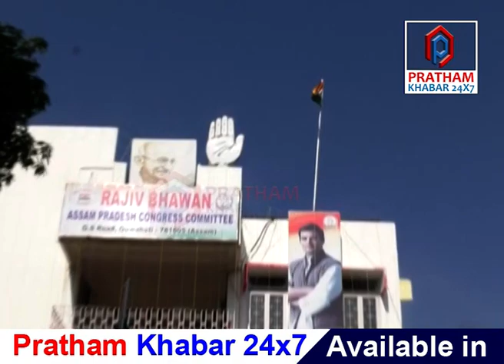কংগ্ৰেছ নেতাই চিঠি লিখি ভাল পায়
◼চিঠি লিখাত সিদ্ধহস্ত কংগ্ৰেছ নেতা